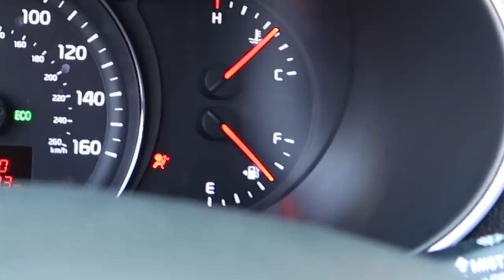¿Cómo es un día de mi vida? 💥 ¡Acompáñame! ❄ VlogMas | Yarissa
♥ |  I N S T A G R A M: @YarissaRT
♥ |  F A C E B O O K: Yarissa
♥ |  T W I T T E R: @YarissaRT
♥ |  T I K  T O K: @YarissaRT